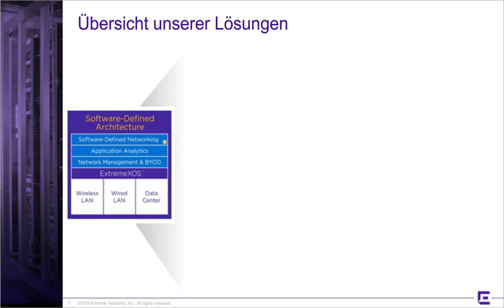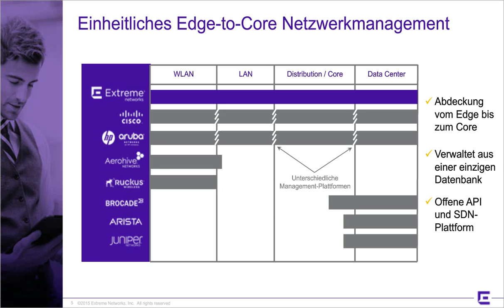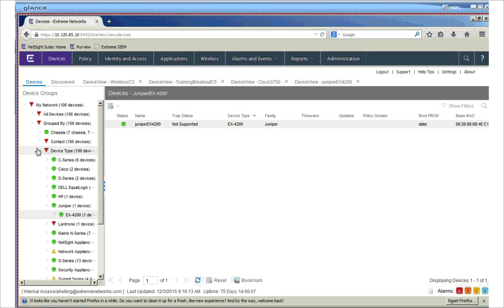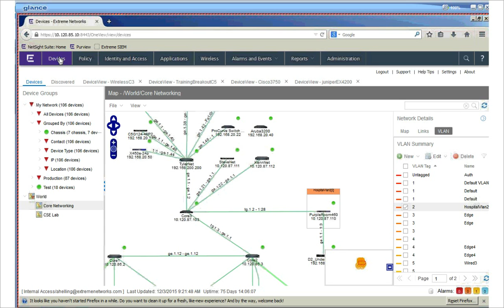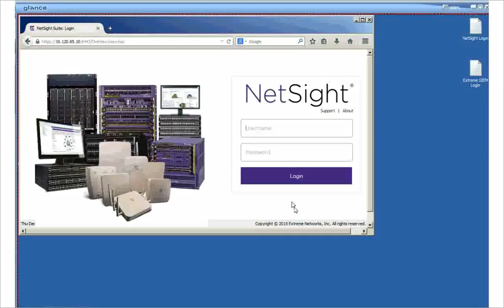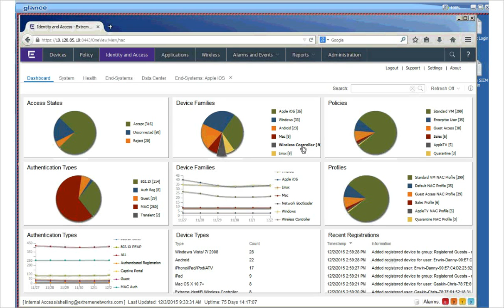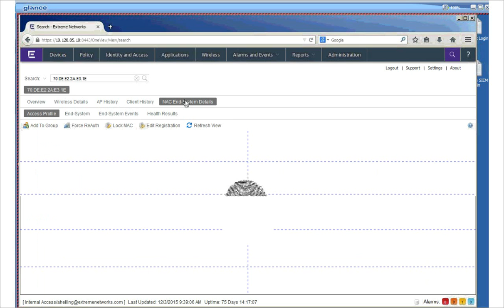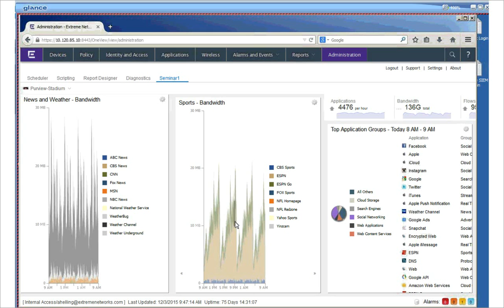Webinar Control Center (aka Netsight)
Dies ist ein Webinar unseres Partners Extreme Networks, welches wir von Bell Computer-Netzwerke mit freundlicher Genehmigung nutzen dürfen.

Eine effiziente und effektive Netzwerkmanagement-Lösung trägt wesentlich zur Senkung der Betriebskosten bei. Zudem verschafft sie der Unternehmens-IT auch hohe Security-Vorteile, kann viele Netzwerkprobleme verhindern und bietet erhöhte Transparenz für effektives Troubleshooting.

Wir zeigen Ihnen, wie Sie Transparenz und Kontrolle für alle Bereiche einer modernen Netzwerk-Infrastruktur erhalten: Eine holistische Übersicht des Netzwerks vom Endgerät bis zur Applikation über alle Geräte (wired/wireless) sowie vom Data Center bis zum mobilen Netzwerkzugriff. Zudem gehen wir auf die Themen Identity & Access Management sowie Applikations-Analytik als Bestandteile einer vollständigen Netzwerkmanagementlösung ein - denn gerade beim Einsatz einer NAC-Lösung ist eine automatisierte und praktikable Zugangskontrolle zum Unternehmensnetzwerk von enormer Bedeutung.